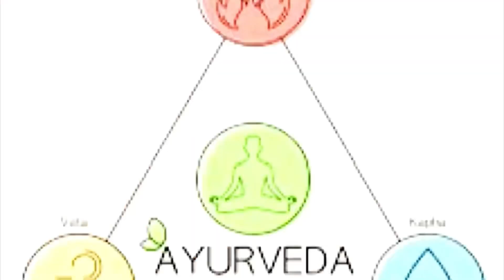Durdle Door🌊🏖️സ്വപ്നങ്ങളുടെ പറുദീസയിലേക്ക് ഒരു യാത്ര❤️